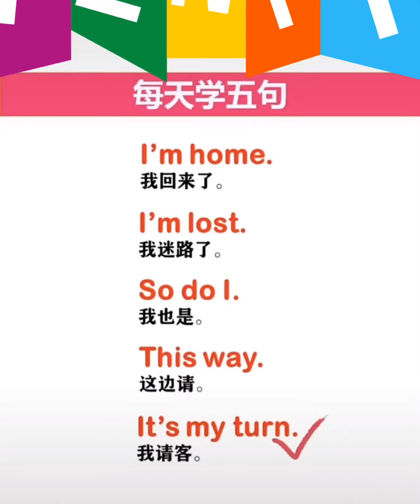一分钟学英语，零基础秒记日常用语20句。